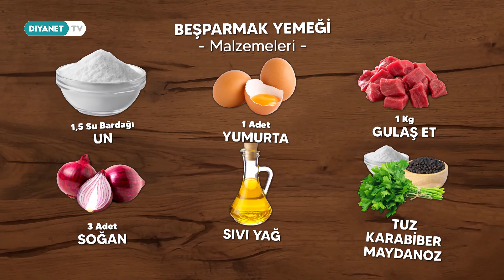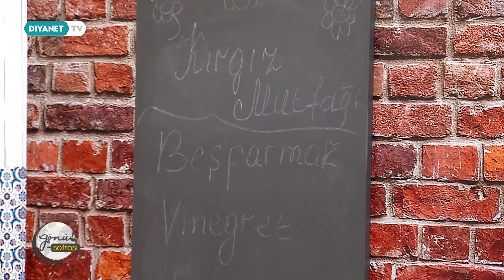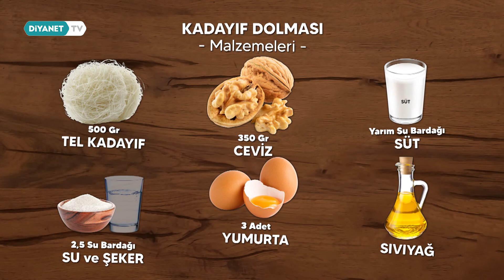Kırgızistan Mutfağı (Aisha Ganybekova) - Gönül Sofrası 1.Bölüm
Kuzey Afrika’dan Balkan’lara, Orta Doğu'dan Avrupa’ya farklı diller ve farklı renkler. Dünyanın dört bir yanından ülkemize gelen bambaşka kültürlere ait sesleri birlikte kurduğumuz sofralarda tanıyor, bir sofra etrafında tanış oluyoruz.

Birbirinden lezzetli yemeklerin hoş sohbetler eşliğinde hazırlanacağı sofradan gönüllerinize uzanan 'Gönül Sofrası' Diyanet TV de.